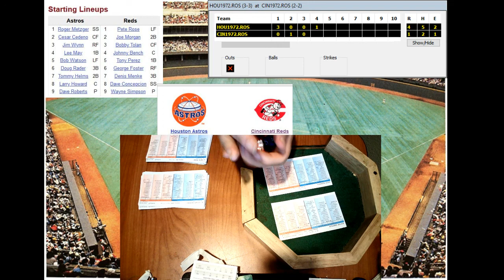Astros Vs Reds 1972 GOTD Strat O Matic Baseball 6/24.1972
Astros coming in 3 games ahead of the Big Red Machine . Dave Ropberts for the Astros vs Wayne Simpson Reds .